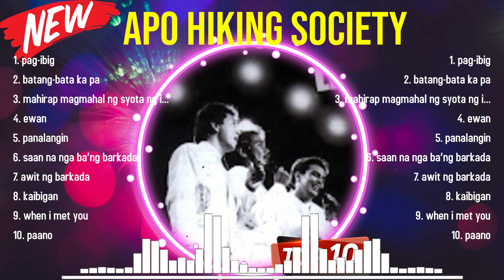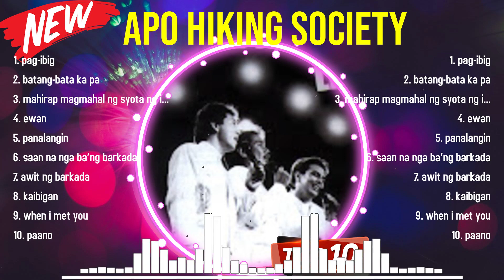Top 10 songs APO Hiking Society 2024 ~ Best APO Hiking Society playlist 2024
[00:03:10] - 1.p̲̲a̲g̲-̲i̲̲b̲i̲̲g
[00:07:20] - 2.b̲̲a̲tang̲̲-bata k̲a p̲a̲̲
[00:09:40] - 3.ma̲h̲i̲̲ra̲̲p̲̲ mag̲̲mah̲̲al̲̲ ng̲ s̲y̲̲o̲̲t̲a̲ n̲̲g iba
[00:12:37] - 4.ewa̲̲n
[00:16:10] - 5.pa̲nal̲a̲̲ng̲in̲
[00:20:35] - 6.s̲aan na nga̲ ba̲̲’ng̲̲ bar̲kada
[00:24:13] - 7.aw̲it̲̲ ng b̲a̲̲rk̲̲ada̲̲
[00:28:37] - 8.k̲̲a̲ibi̲̲g̲̲a̲̲n

APO Hiking Society greatesthits 2024 topsongs topartists